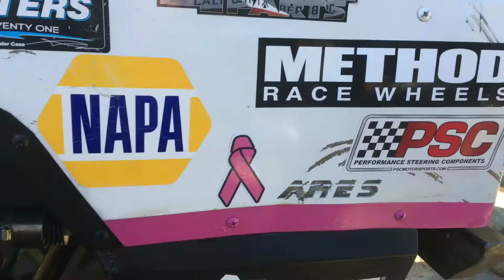Lucas Oil Off Road Expo 2016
The boys from the High Sierra 4x4 Podcast made their way down to the Lucas Oil Off Road Expo down in Pomona California. Here's a small sample of the awesome rigs they saw down at the show.